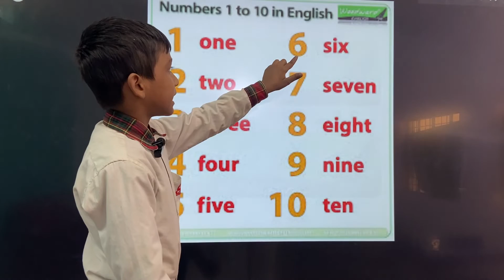Number one ☝️ to 10